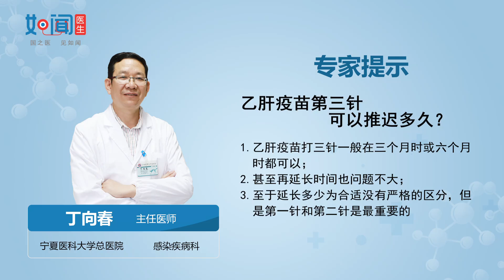【感染科】乙肝疫苗第三针可以推迟多久？